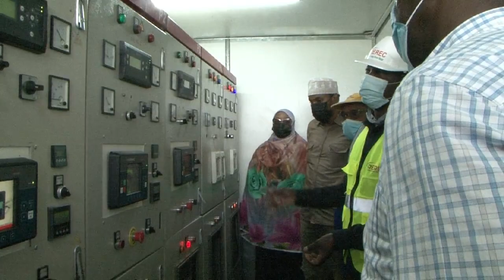MAGALADA HULUGHO OO MARKI UGU HOREYSAY BIYO QAWOOW LAGA CABI DOONO IYO DADWEYNAHA OO ISKU SOO BAXAY.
HULUQO OO MARKII UGU HOREYSAY KORONTO LA GEEYAY ISLAMARKAANA UGA MAHADCELIYEEN MADAXDOODA